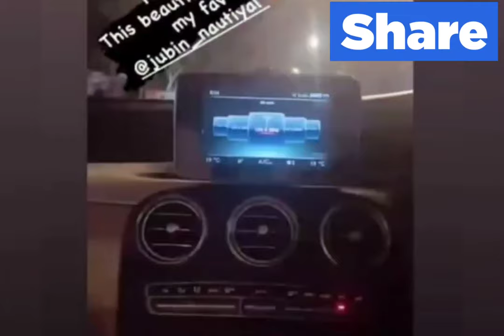Jubin Nautiyal Fan Love KBC Winner 2021। love for Jubin Nautiyal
Jubin Nautiyal really amazing person who love his fanss more then anything . He come to Deradun to meet his Fan because she is Die hearts fan of Jubin Nautiyal . its Amazing Thing KBC Winner 2021 who want to meet Jubin in the stage of KBC . Then Jubin give her Word that He comes her home and definitely meet Her .